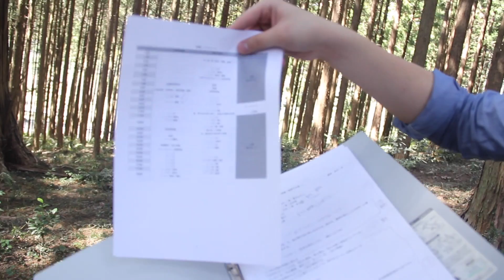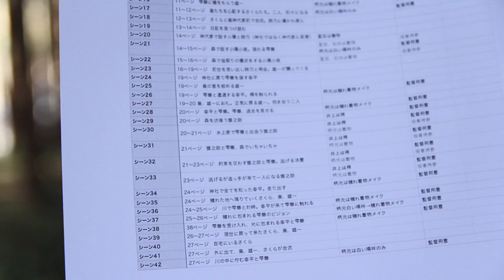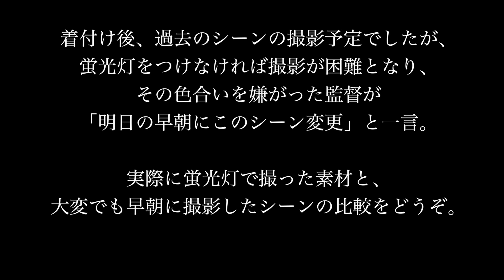ホラー撮影中に全員体調不良。呪いか？ドラマ『罪穢〜指契りの章〜』メイキング前編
お待たせいたしました。「罪穢」メイキングです。後編も同時にアップされていますので是非!!

『罪穢〜指契りの章〜』
作/監督：鈴木一矢

~出演~
夏目ふうこ
石井さくら
井上孟

主題歌
「約束」
作詞/作曲：中山彩

3DCGクリエイター：N

登録して最新情報をゲット!!